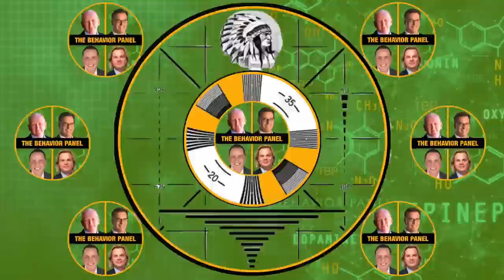💥How Lori Vallow Daybell Thought She'd Get Away with Murder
The trial begins for 'doomsday mom' Lori Vallow Daybell accused of the homicide of her two children. What do four top behavior analysts make of her extreme body language under interrogation for a separate crime.

⭐Without Conscience - The book on Psychopathy by Robert Hare

Opening statements began in the trial of the so-called doomsday mom, Lori Vallow, who stands accused of the homicide of two of her children in 2019 because she allegedly believed they were possessed and became zombies. Vallow Daybell is accused of ending the life of her two youngest children, Tylee Ryan and Joshua Jaxon "JJ" Vallow. Tylee was nearly 17 when she and JJ, 7, were last seen alive in September 2019. The children's bodies were found in June 2020, buried on property in Rexburg, Idaho, owned by Chad Daybell. She is also charged with the homicide of her husband in a separate case.

In this video, you'll be able to watch EXTREAM REACTION to Interrogation from 'DOOMSDAY MOM' Lori Vallow Daybell.

Chapters:
00:00 Lori Daybell Body Language Analysis
0:48 Family Dynamics and Relocation
4:04 Deceptive Behavior and Manipulation
7:37 Deceptive Storytelling and Evasion
11:29 Discussion on a Critical Incident
15:44 Uncovering Deceptive Behavior
19:49 Consequences for Actions
23:12 Intense Altercation
28:10 Analysis of Questioning Style
31:51 Strategic Interrogation Approach